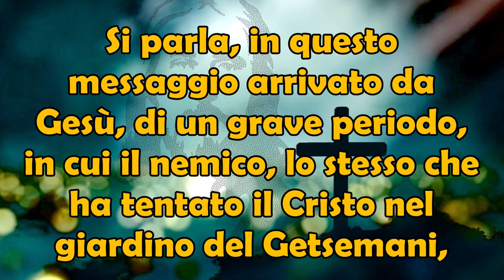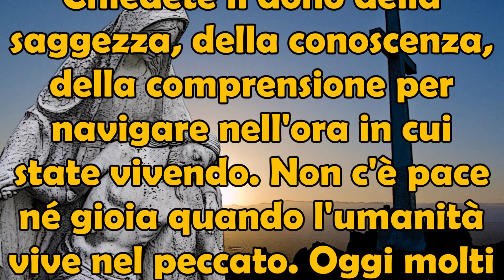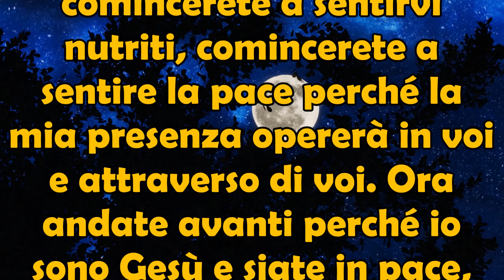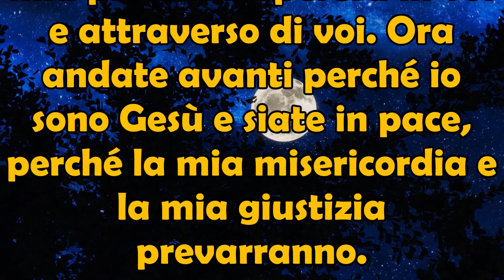29 Settembre 2023 | Gesù a Jennifer | Siamo nel Periodo più Grave per l'Umanità | Satana vi Attira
29 Settembre 2023 | Gesù a Jennifer | Siamo nel Periodo più Grave per l'Umanità | Satana vi Attira con la Paura.